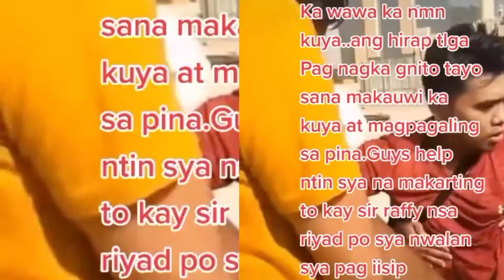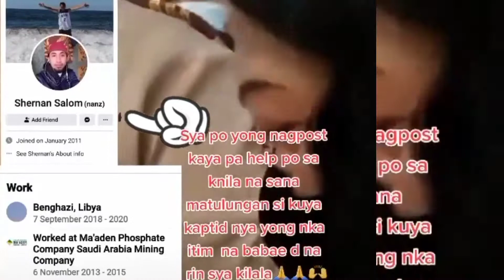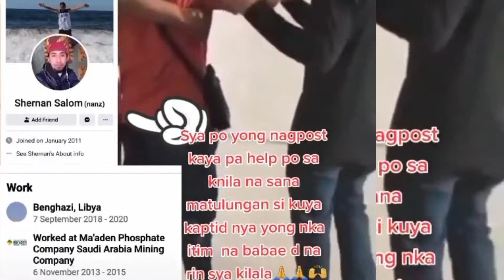Kababayan OFW sa Riyad,Hindi kinaya ang depresyon at nawalan sa katinu-an // RuffyTulfoInAction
And video na eto ay nakita ko lamang sa Tiktok at nais koding ibahagi sa lahat upang matulongan ang isa sating kababayan na nasa Riyad na di kinaya ang depresyon at nawalan eto sa katinuan ng kanyang pag iisip!

Salamat poh at laging mag ingat saan man kayo naruroon!